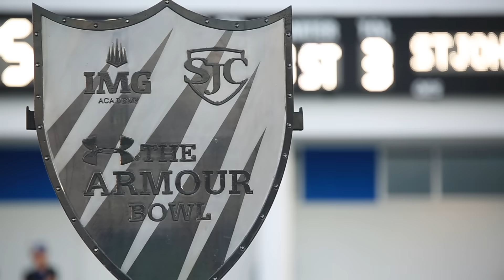IMG Academy vs St. John's College HS - Highlight 9/17/2016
Enjoy highlights from IMG Academy's thrilling victory vs rival's St. John's College HS (MD). The was the 2nd Armour Bowl Game.